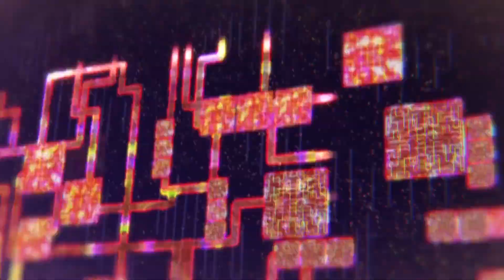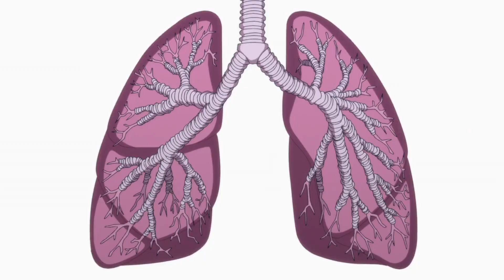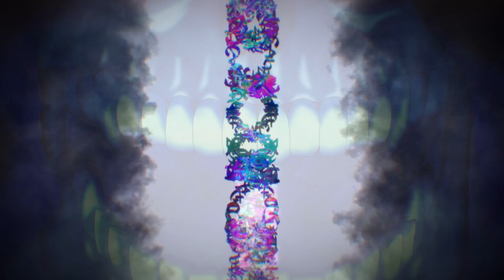Lloyd & Tao Vs Lich 「Tensei shitara Dainana Ouji Datta node」 | Don't Be Frightened |「AMV」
Animation footage, X Calibar AMV  provides unique value of creative editing and tremendous use of timing by our developers . unique and exceptional work in no time

.►Anime: I Was Reincarnated as the 7th Prince so I Can Take My Time Perfecting My Magical Ability Episode 2,3

AMV LlyodVSArchlich Don'tBeFrightened Lloyd&taovsLich TenseishitaraDainanaOujiDattanode,KimamaniMajutsuwoKiwamemasu#Lloyd THRILLING WAR ANIMATION MUSIC VIDEO BASS Fight ANIME Grim Sylpha# 転生したら第七王子だったので、気ままに魔術を極めます#Tao#Lich